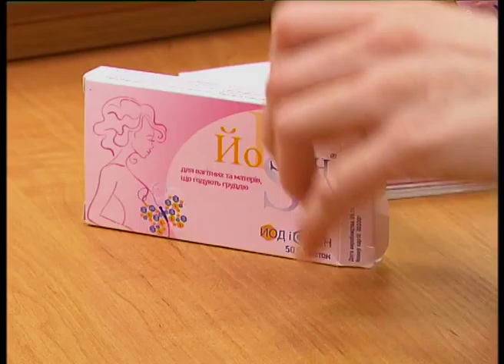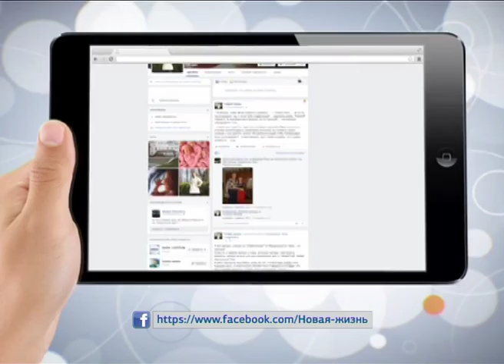2904 nove gittya 7 Copy 01